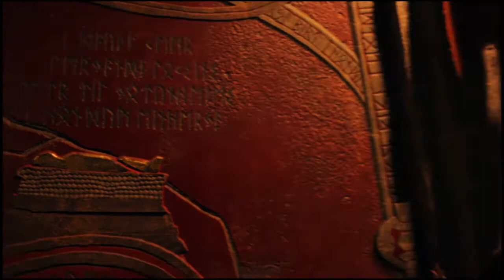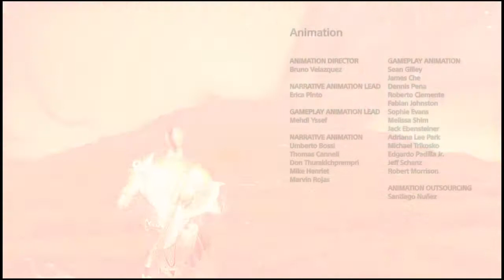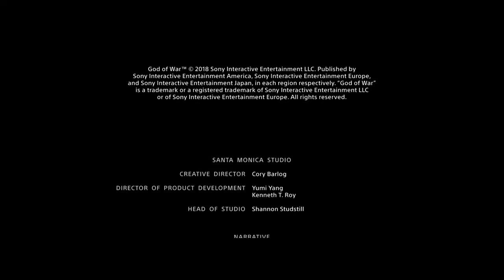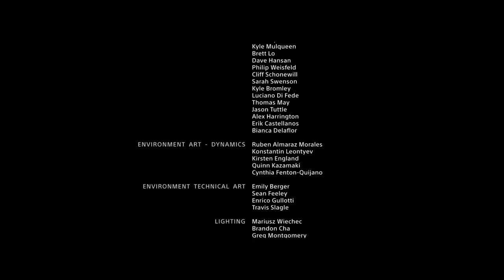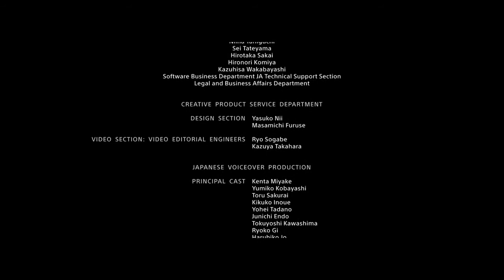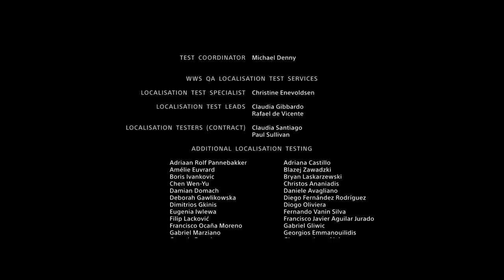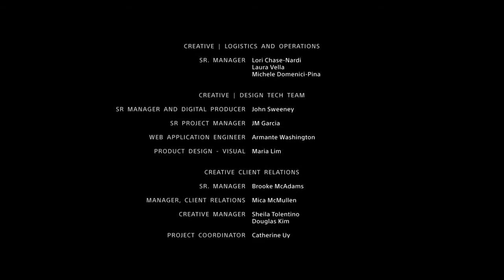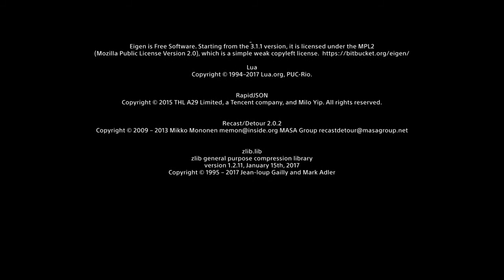Journey's End - God of War - Part 64 FINALE - SharkyBreath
Such a simple task we set out to do, and yet it somehow got extremely complicated! And kind of world endy? But we made it! For now!

There's a short bit after the credits, and like HALF AN HOUR of credits, so if you ain't got time for that, try this

Did you enjoy my mumbles? Would you like to stick around while I get better at them?